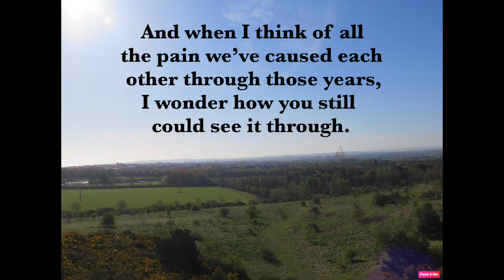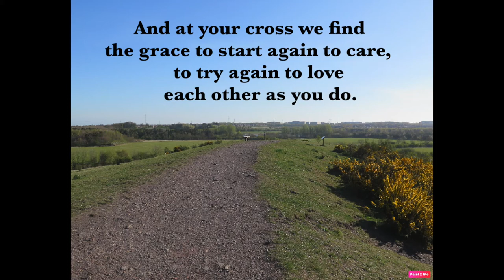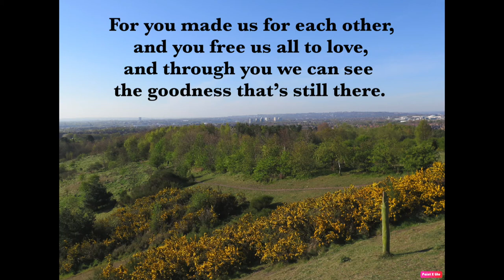18 What a View MARGARET SCOTT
I have permission to add three extra songs, to my musical, 'The Easter Story'. so you can listen to them. This is another lovely song.
It was written by Margaret Scott, from our United Folk days, and it was written on Good Friday 1986, after watching news reports of car bombs in Beirut, and remembering Salvador Dali's painting of 'St John of the Cross.